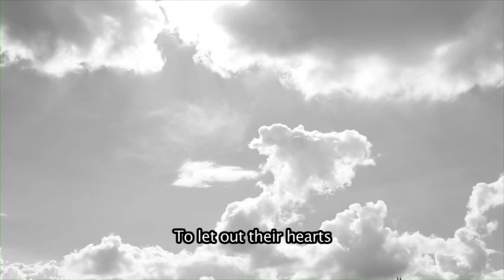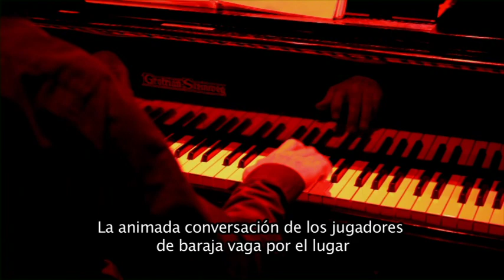Rituales - Parts I - Wetlanders, Part II - The Phoenix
Rituales Breaks New Ground at the Writers’ Conference

by Kathleen Hudson

The experimental film Rituales will premiere at Bellas Artes, Thursday, February 11 at 8:00 pm as part of the San Miguel Writer’s Conference 2016.  This contemporary approach to feature-length video is fully bilingual, with subtitles in English and Spanish.  The Writers’ Conference has been at the forefront of innovative presentations from leading authors, activists, literary agents, screenwriters, panelists and storytellers.  The 2016 addition of this groundbreaking film is part of their commitment to bringing residents and visitors memorable encounters with literature.  Recently, I was able to interview its author and producer Tim Hazell and Conference Founder and Director Susan Page, who delved a little more deeply into their collaboration, and chemistry.

Kathleen Hudson: Why did the San Miguel Writers’ Conference decide to premiere this film?

Susan Page: We are very excited about Rituales as a bilingual, multi-media experiment.  I was touched after seeing the video early in 2015, and have followed its completion with great interest.  Tim and cinematographer Bernard Celakowski were keen to treat the final video as a work in progress, and have added sections that are meant to enhance the effects of the shimmering set designs and multiple camera angles, such as transparent layers of color, choreography and movement.

KH: Why did you choose video as a medium for presenting your poems?

Tim Hazell:  Poetry needs to be liberated  from books and the impression that it’s an academic pursuit.  Urban forms such as Slam, Punk, Hip-hop, Dub, conceptual verse with musical improvisation and readings for several actors have brought poetry to a much wider audience that wouldn’t have paid attention to the art form a generation ago.  Some of our greatest modern writers are also performers and producers of their original work.

KH: What do you think has been the effect of adapting the text to Rituales - the play that the Sala sponsored in 2015, and Rituales - the current experimental bilingual film?

SP: The results are embodied poetry on stage.  The Rituales premiere is a significant literary event for me.  Tim originally approached us about getting the Writers’ Conference involved, and of course we accepted.  It’s a gift for us to contribute to such a creative literary project.

KH: Could you elaborate a bit about the roles that Lilia Trágaga and Ken Bichel played in the production?

TH: I was lucky to be able to bring four epic poems to life with theater director Lilia Trápaga and nine actors from the El Caldero Theater Troupe.  My colleague Ken Bichel is a renowned composer and virtuoso pianist who has championed  experimental music since his pioneering work with Moog synthesisers in the early 1960s.  His ability to instantly come up with musical counterpoints to my readings in performance was uncanny.  Ken’s text- inspired improvisations evoking water, fire, wind and earth drove the words forward in a dynamic way.  Lilia’s great contribution lies with our original conversations that led to doing the play in 2013, her casting of the actors, costume design, adaption of my poetry to the stage, choice of music for each scene, direction and choreography.  We are really a group that created the film together; the actors, Lilia, Ken, myself and the Literary Sala.  That’s what Rituales is.  Otherwise I couldn’t have done it alone.

Rituales is intended to represent the cultural crossroads of San Miguel, with its Mexican, European and American cast and technical staff, and the native elements of its themes.  Tim Hazell performed with the indigenous musicians of the group Caracol de Fuego (Conch of Fire) form Mineral de Pozos for 10 years and was the Artistic Director of the pre-Hispanic music workshop and ensemble Collar del Viento (The Wind’s Necklace).  He uses native instruments in his current Pro Musica program “Rhythm, Rhyme and Reason” and has published over 200 articles, dealing with aspects of native culture, trade, aesthetics and philosophy.  The four poems that make up the Rituales screenplay represent traditional indigenous themes of water, fire, wind and earth.

Early filmmaking in Mexico began with Salvador Toscano Barragán.  In 1898 Toscano made the country's first film with a plot, titled Don Juan Tenorio.  During the Mexican Revolution, Toscano recorded several clips of the battles, which would become a full-length documentary in 1950, assembled by his daughter.  Other early short films were either created or influenced by French film makers.

 “Like Water for Chocolate” a 1992 film based on the popular novel, published in 1989 by first-time Mexican novelist Laura Esquivel (conference feature speaker in 2014), earned all 11 Ariel awards of the Mexican Academy of Motion Pictures, including the Ariel Award for Best Picture, and became the highest grossing Spanish-language film ever released in the United States at the time.